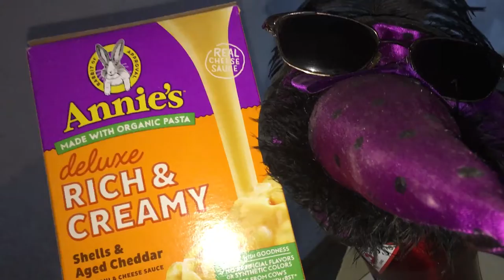ET RETURNS?!?!? Someone's PISSED!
After 37 years, E.T. comes back to visit his friend, Elliott, for the holidays. But SOMEONE isn't happy to see him!!! During his stay, E.T. learns Elliott has a family of his own, and technology has completely changed on Earth since his last visit... but he's getting PAID, yo! A Black Friday, indeed.

Everyone but the sell out extraterrestrial are card carrying members of the FrankBarishIndustrialComplex from MindswellFilms